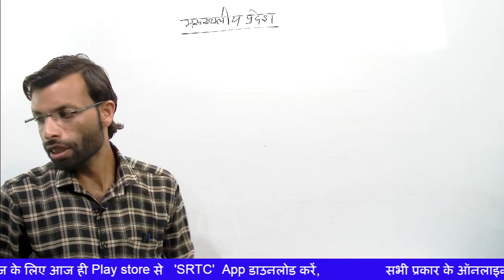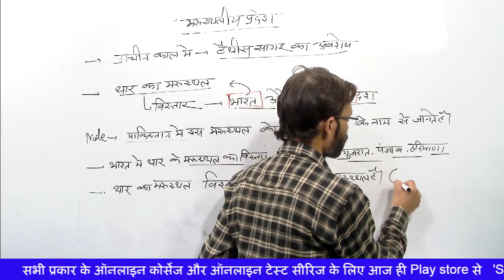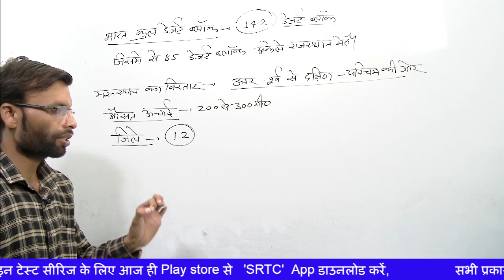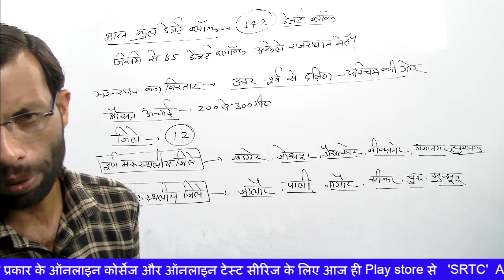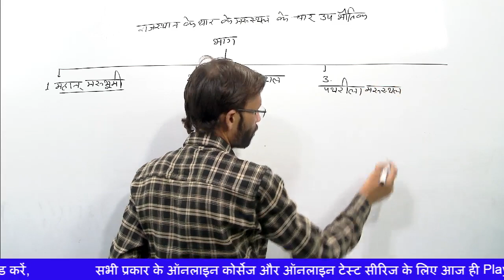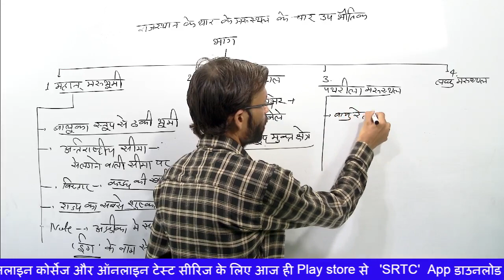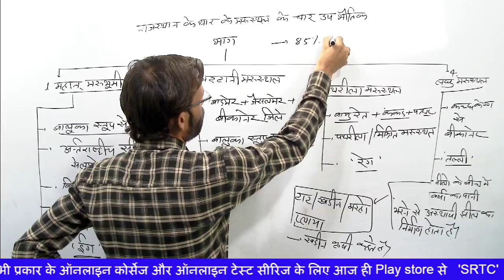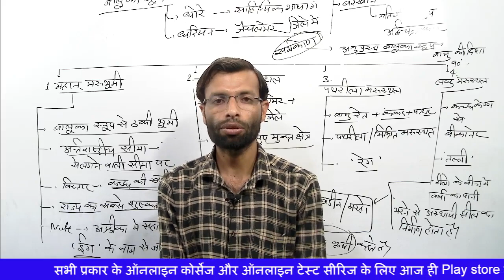मरूस्थलीय प्रदेश | राजस्थान के भौतिक प्रदेश | Rajasthan Geography | By-S.K. Vaishanav Sir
Rajasthan Geography || मरूस्थलीय प्रदेश || By S.K. Vaishanav Sir

-- Team SR TECH LIVE --